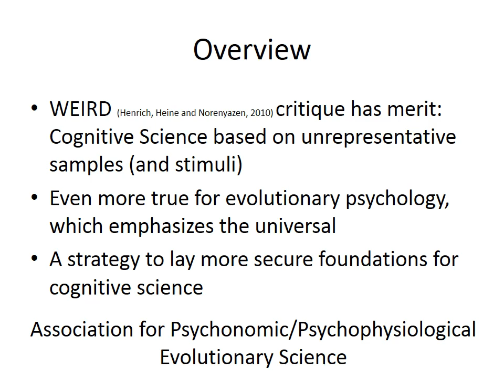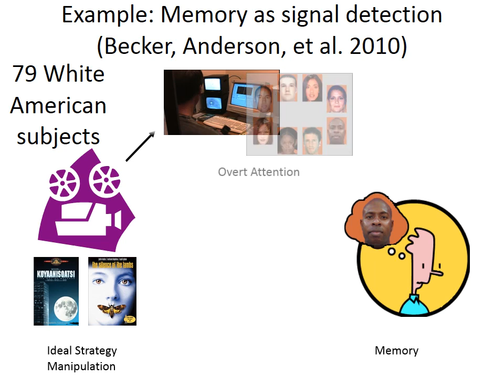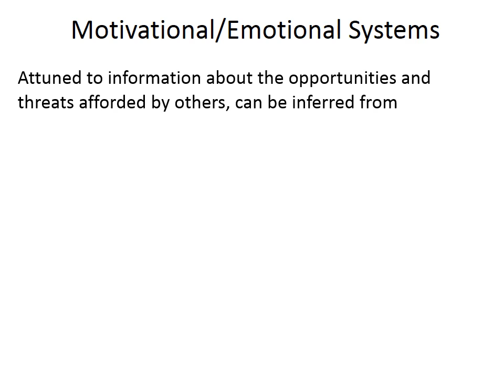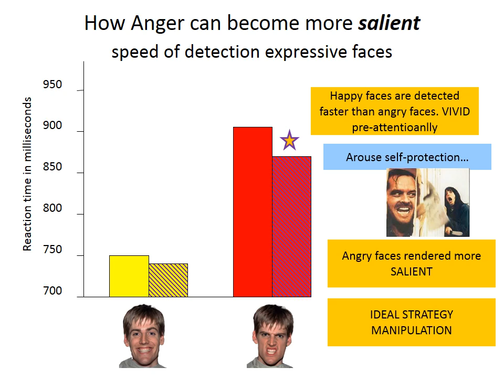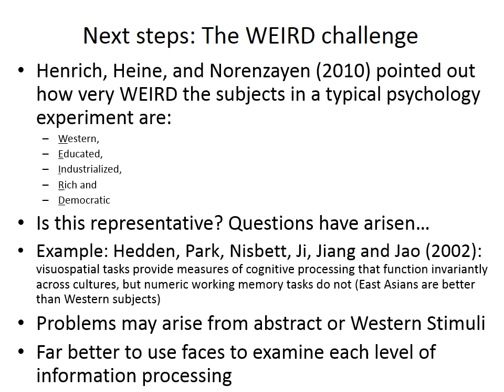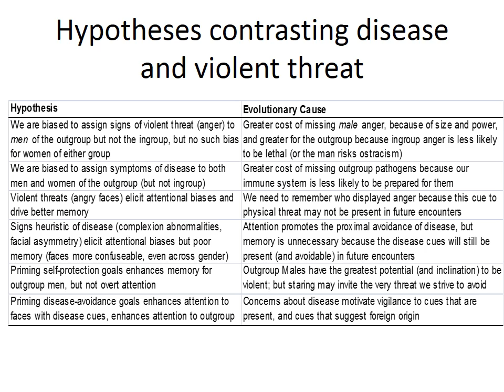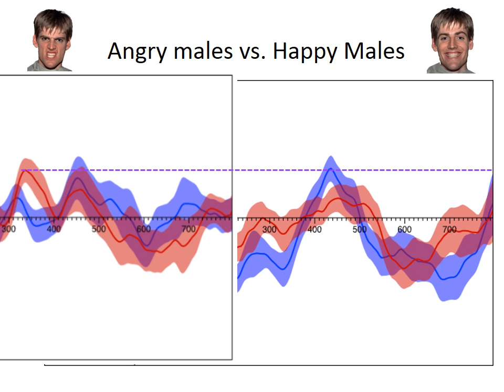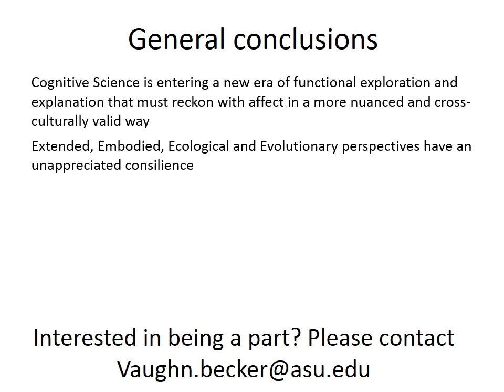What cognitive-affective universals are there? Toward a more evolutionary cognitive science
An overview of a cross-culturally coordinated set of projects to broaden the evolutionary foundations of cognitive science